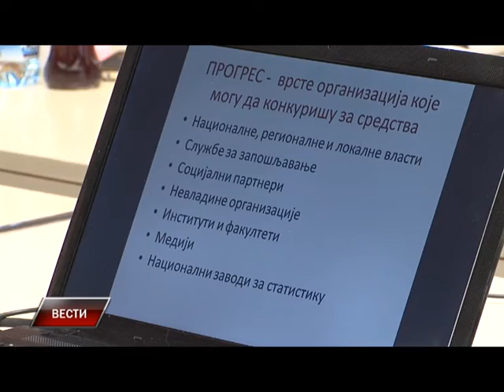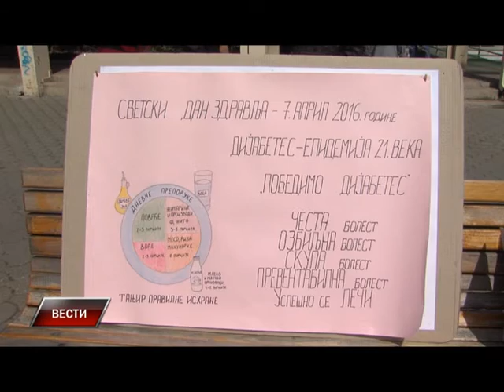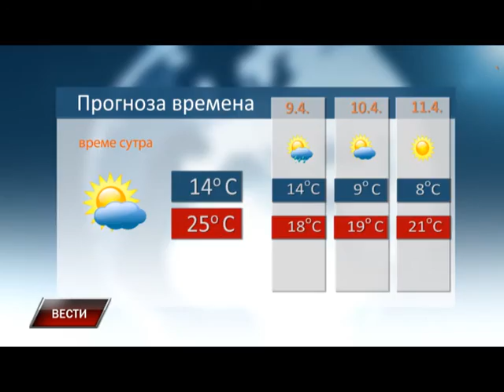Vesti 7 4 2016